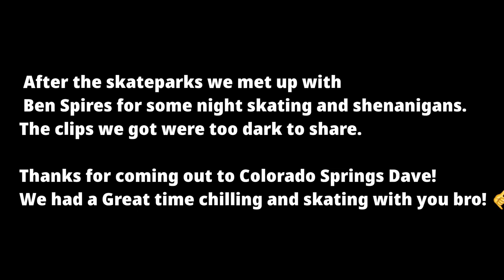" Take me to Colorado " Dave Hill